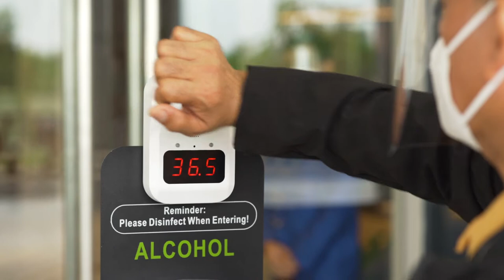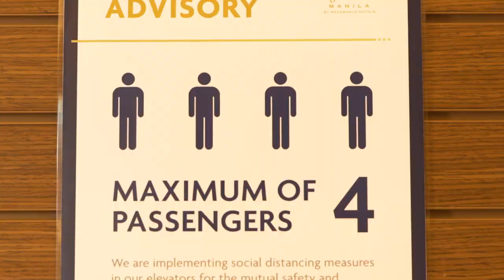Kingsford Hotel Manila - Safe Stay Campaign